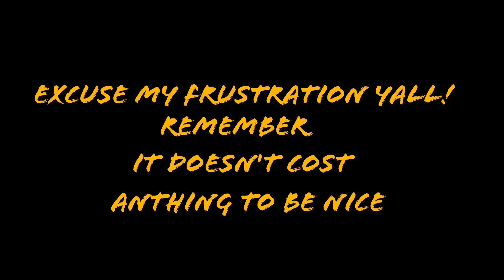RANDOMNESS | SHE'S GOT ISSUES | BLACK FAMILY VLOGS